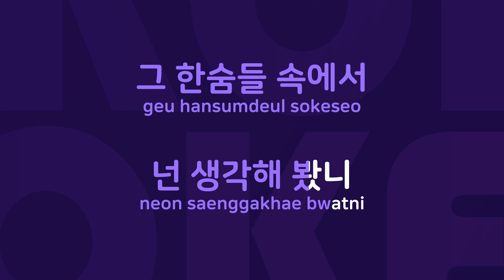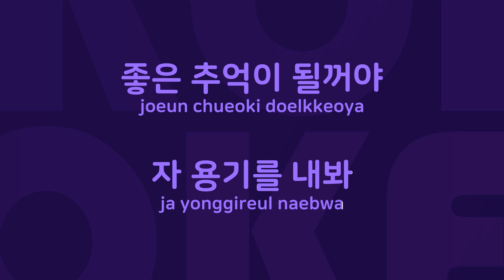기쁨이 될 것을 : Originally Performed By 신성우 Karaoke Verison